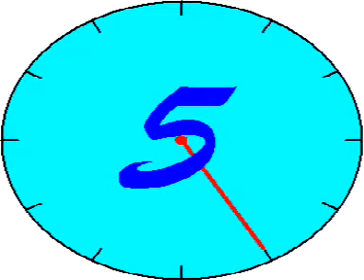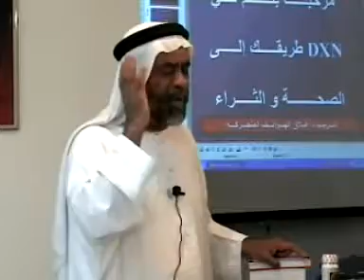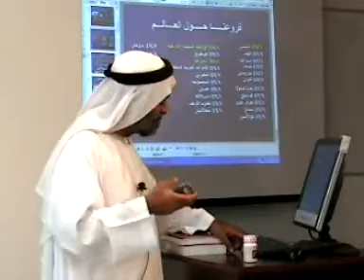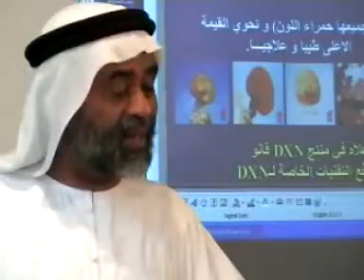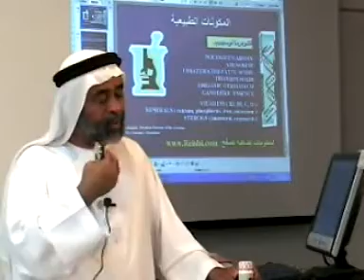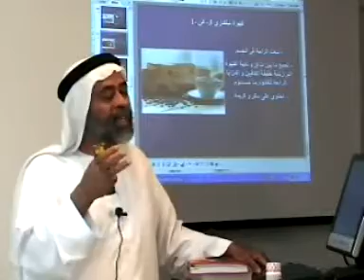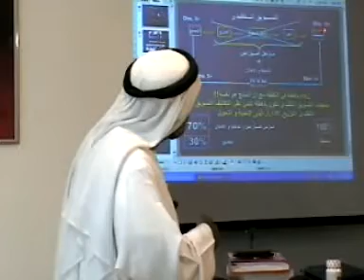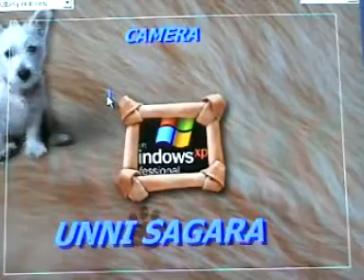مقدمة تعريفية عن DXN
د. حسن كثيري